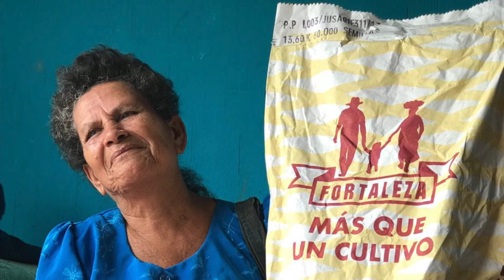Episode #3: Persistence, Grit, and Heart: How Curt Bowen is Changing Lives in Guatemala and Beyond.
When Curt Bowen moved to Guatemala from his native Idaho after graduating college, he planned to stay a month to build a house for a family in need. Thirteen years later he is still working hard in Guatemala and has no plans to leave. In some ways, he’s just hitting his stride.

Curt Bowen is the founder of Semilla Nueva, or New Seed, located in the Central American country of Guatemala. Their mission is straight forward: to reduce poverty by reducing the malnutrition that impacts half the country’s children. Malnutrition is not only the leading cause of childhood death, but it also stunts growth and brain development, which in turn keeps the entire country stuck in poverty. Malnutrition is the main reason Guatemala is the fourth poorest country in the world.

The past thirteen years have presented one challenge after another for Curt, which only served to strengthen his resolve. In that time his organization has grown to thirty employees, and he’s nurtured and grown valuable local and global partnerships.

Through rigorous monitoring and evaluation, it’s become clear their work with corn farmers has resulted in greater prosperity for farmers, better nutrition for the population, and solid hope for ongoing improvement in Guatemalans' overall quality of life and hope for a better future.

DO YOU WANT TO HELP SEMILLA NUEVA HELP GUATEMALANS?

Donations are always needed. As a non-profit, all donations are tax deductible.
Volunteers: Currently they need those with knowledge of crop genetics and graphic artists.
Contacts who can help? Foundations, podcasters, or journalists.